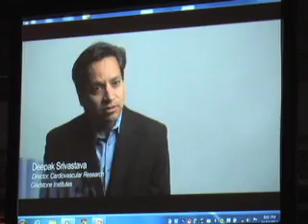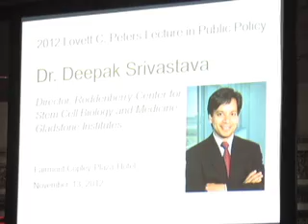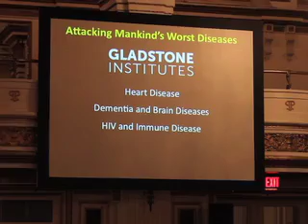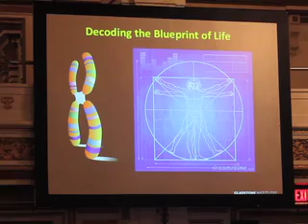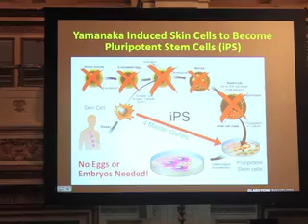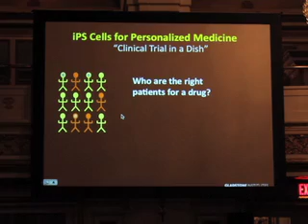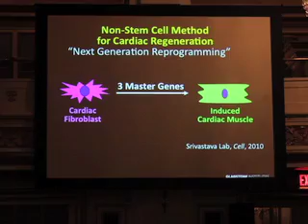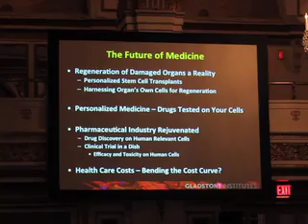Dr. Deepak Srivastava, keynote speaker at the 2012 Lovett C. Peters Lecture on Public Policy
The Pioneer Institute presents Dr. Deepak Srivastava, keynote speaker at the 2012 Lovett C. Peters Lecture on Public Policy, Nov. 13, 2012 at the Fairmont Copley Plaza Hotel, Boston.